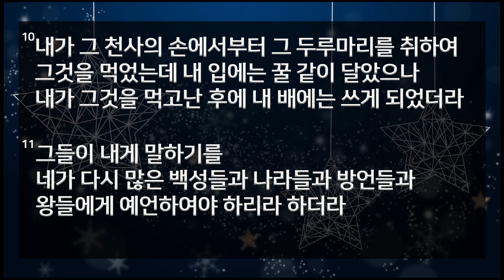요한계시록 10장 1-11절 일곱째 나팔의 하나님의 신비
은행 truist
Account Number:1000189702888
은행 truist
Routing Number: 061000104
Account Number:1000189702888